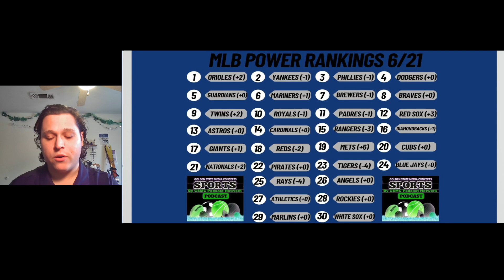Who Going Number 1 in the 2024 NBA Draft | Sports by GSMC Podcast Network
Join host Jeremy Lapidus on Sports by GSMC Podcast Network as he covers all the breaking news of sports from over the weekend and today.
Segment 1: Who's going 1st overall in the NBA draft on wednesday
Segment 2: The Cavs hire Kenny Atkinson to be their new head coach
Segment 3: Oilers are on the doorstep of a reverse sweep for the first time in the stanley cup finals since 1942
Segment 4: Mets closer Edwin Diaz was suspended after being ejected for sticky stuff before an outing yesterday
Segment 5: The mens college world series wraps up tonight as either Tennesse or Texas A&M will get their first ever championship in a do or die game 3

Please remember to subscribe and give us a nice review, that way you’ll always be among the first to get the latest Sports by GSMC Podcast Networks on the GSMC Sports Network.